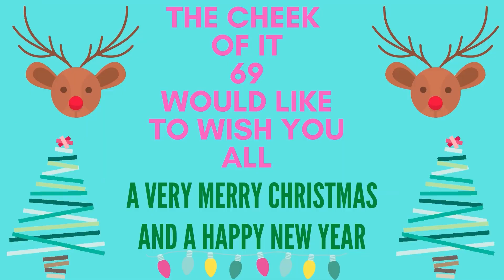Vlog #4 Disturbing true story that destroyed a comedians life and still affects me everyday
Hi guys it's Chris here, here is more about me and my childhood, this is NOT comedy its all true. I wasn't  going to share this with you, but I can't not tell you if that makes sense,  you guys that watch are always honest and upfront with me and about your life and what you have been through and what you are going through so I will always do the same thanks for watching take care be safe bye for now.